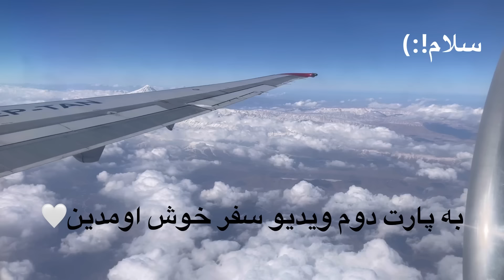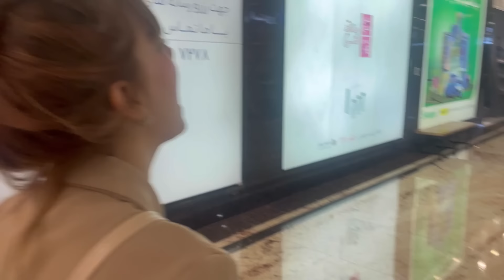دعوت شدیم به کنسرت | ولاگ هفتگی | سفر دو روزه کاری